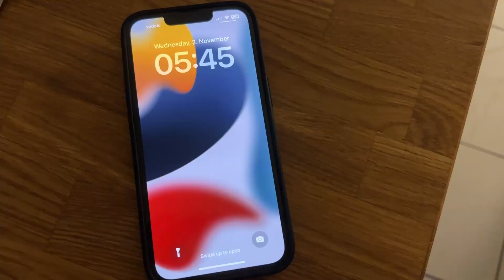Preparing for a new DS consulting project, ML course recs | Data Scientist: Day in the Life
Follow me around for one day and get some insights into what a Data Scientist does besides cleaning data ;)

I'm a Data Science Consultant, so the company I work for advises other companies how to set up their data infrastructure and also helps them implement DS/ML projects. Right now, we're getting started with a new project soon, which means doing research on the new topic and getting all the access etc to the parts of the project. Basically every project has a mini onboarding process, like starting a new job.

With this vidoe, I want to share what my days look like currently and answer questions like "How many meetings do you have per day?" and "How much freedom do you have with your work times?". These all differ depending on project etc, but now you have an example.

If you have any further questions, leave them down below :)